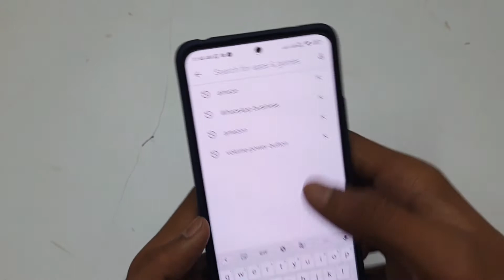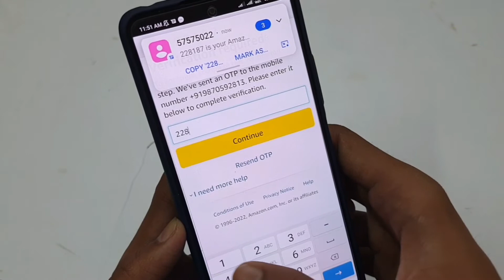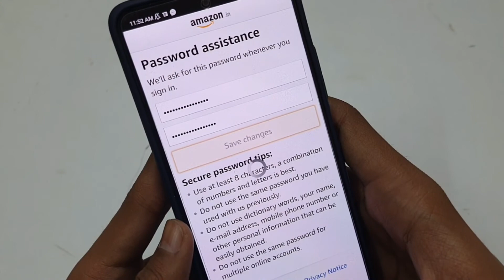Amazon Forgot Password Problem | How To Amazon Password Forgot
Amazon Me Password Bhul Gaye To Kya Kare